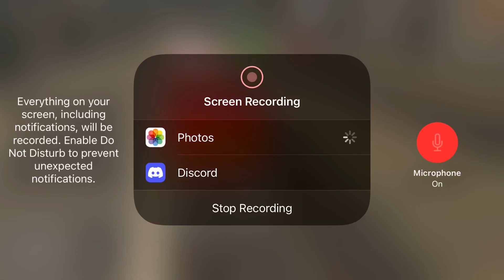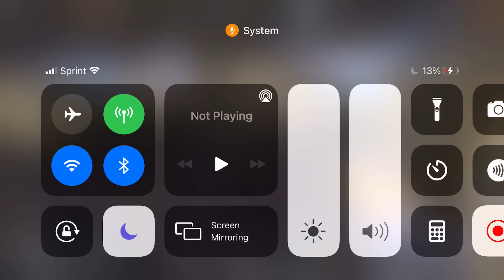How to make a Santa Fe super chef from rails unlimited in Trainz 2